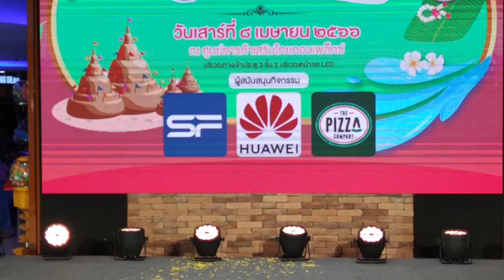หนูน้อยเทพีสงกรานต์ 8 เมย. 2566 #2